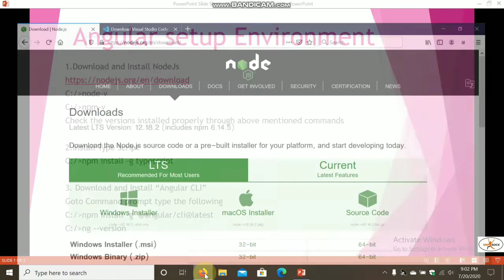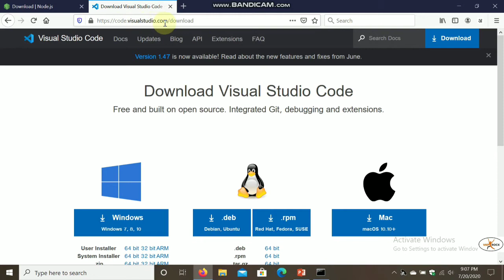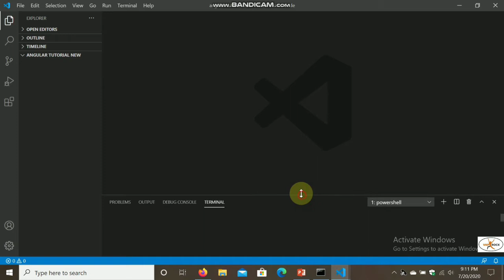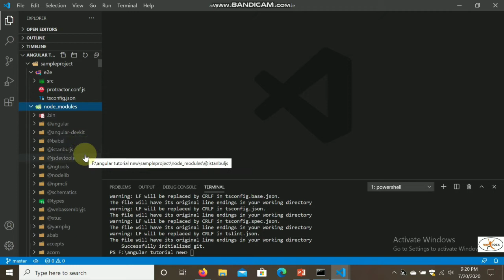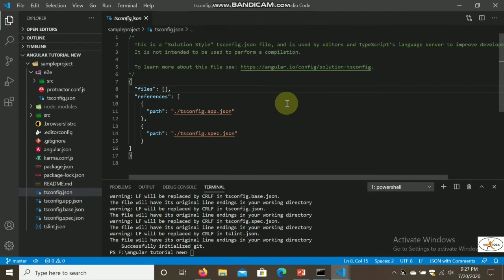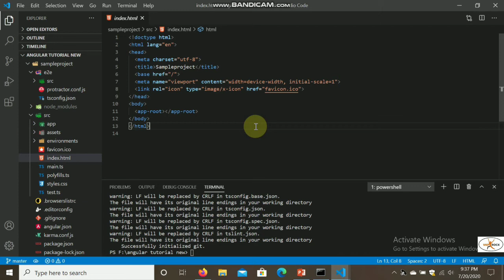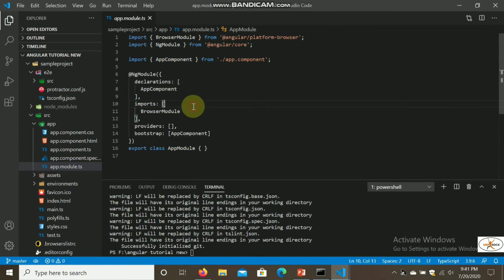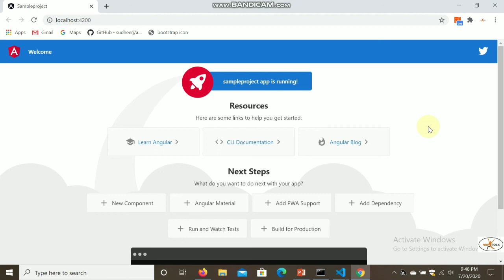Angular complete setup with application infrastructure in detail in Hindi / English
In this video you will learn how to install setup for Angular and information about application infrastructure in detail in Hindi/ English